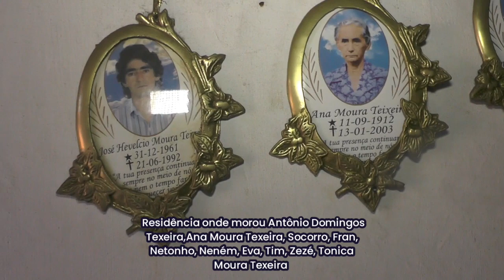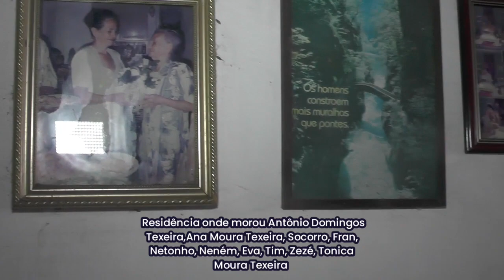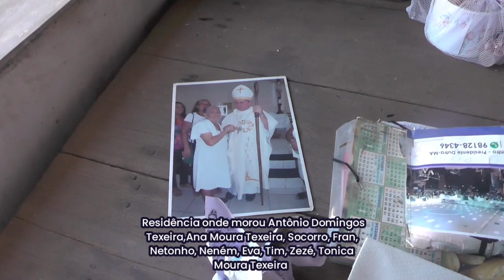Residência da Família Texeira